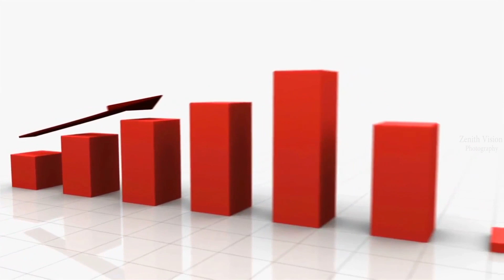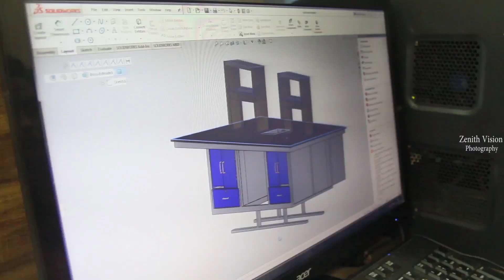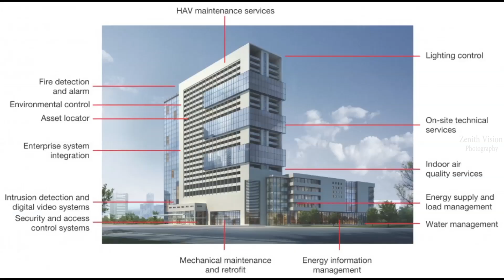Fablab Engineering India Pvt.Ltd Corporate Film| 2017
Fablab Engineering India Pvt.Ltd
Movie Details -
Cinematography By - Vaibhav.s
Ass-Cinematography - Sonu , Sushil
Editing - Zenith Vision
Viceover - Rohan .S
Script - Khalid Sir

Special Thanks
Johan Sir , Nikita Mam , Sajiv Sir , Alpesh Sir , Khalid Sir & All Fablab Team ..

corporate video is the essence of business organization as it enhances the identity of business, market coverage homely glimpse of people supporting the business.These videos are more formal than the other videos produced by us.
3 minutes provide you the classic, simple and best videos. our video are inclusive of 2D and 3D info graphics that helps to communicate complex information easily.The animated video describing your business contain snapshots of live camera shoot when it is appropriate to feature a company executive.

We produce unique corporate video to describe the unique story and culture of your business. We devote our quality time to you to discover the identity and importance of your business organization. Followed by, communicating the value product through excellent customized visuals. Your brand, company and executive team is presented in an audience attracting way.

Your feedback is welcome on this Pre wedding shoot.

Zenith Vision Photography
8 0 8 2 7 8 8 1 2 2 / 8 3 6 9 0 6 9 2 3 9